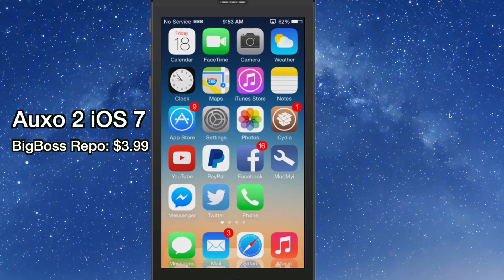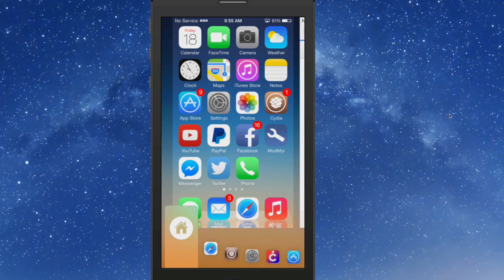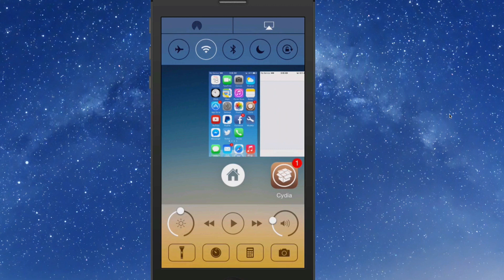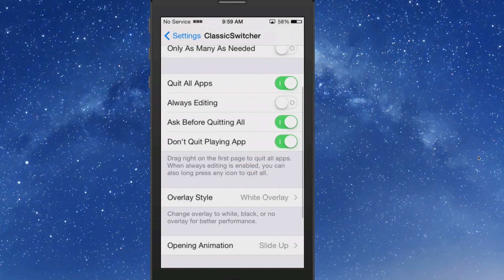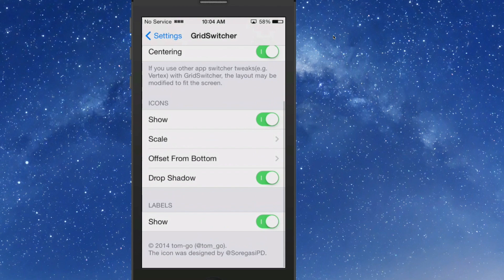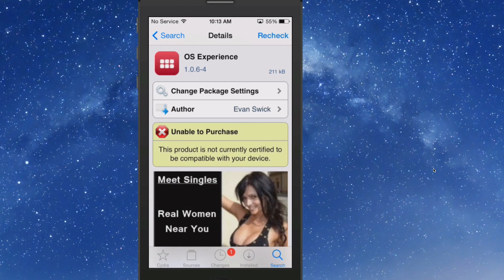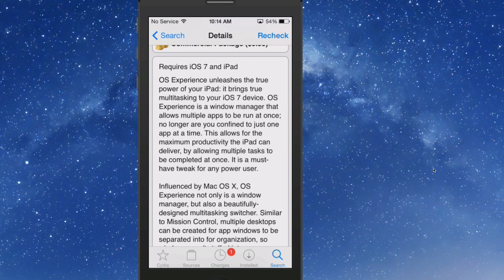Best Five AppSwitcher Cydia Tweaks iOS 7.1/7.1.2 Pangu Jailbreak July 2014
Best Five AppSwitcher Cydia Tweaks iOS 7 July 2014

SOCIAL US